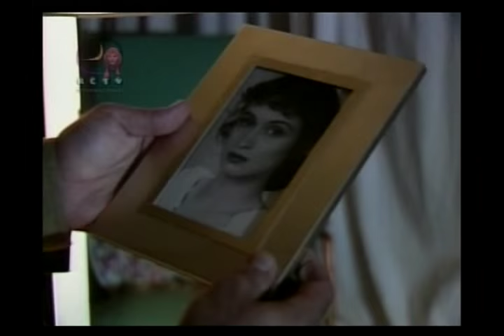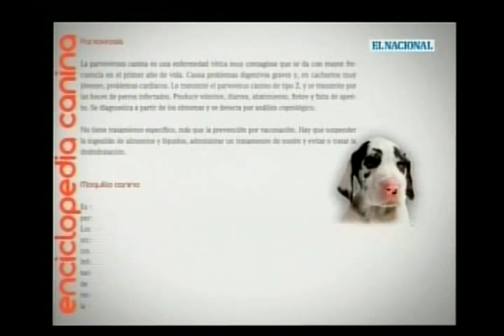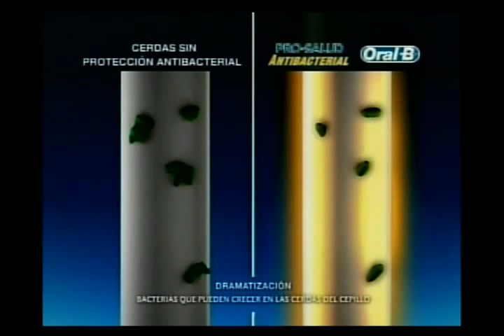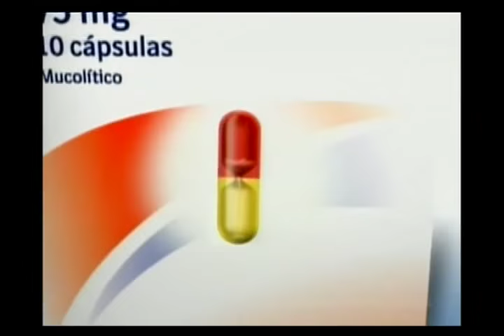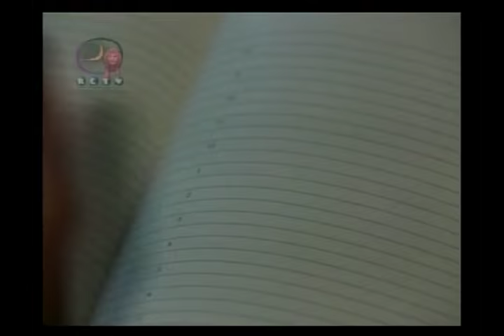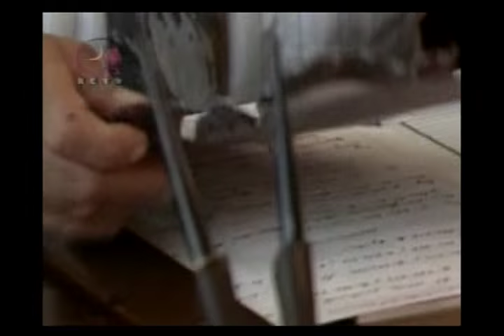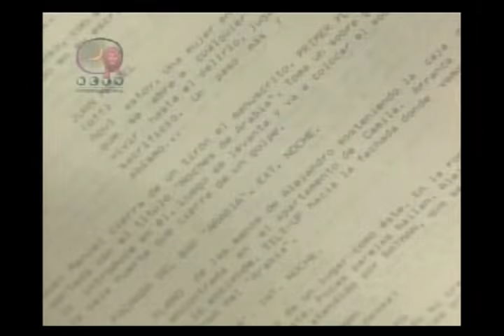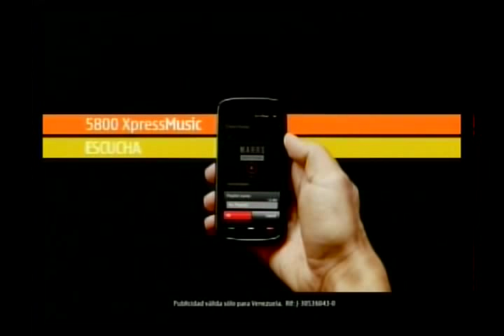Fantasía peligrosa con Dora Mazzone, Félix loreto y Jorge Palacios, RCTV 1991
El ciclo de cine venezolano presentado por RCTV en 1991 trajo esta producción  protagonizada por Dora Mazzone, Félix loreto y Jorge Palacios acompañados por ,Kiko Fonseca, Lorenzo Henríquez, Saúl Martínez, Liliana Aloma, Julio Mujica, entre otros.